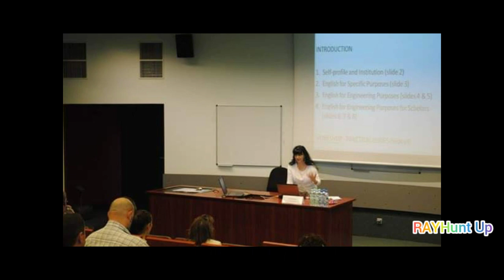উচ্চ শিক্ষায় বিদেশ। স্পেশাল পর্ব। Study Abroad from Bangladesh Abroad Inquiry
বিদেশে পড়তে আসা আমি মনে করি খুব সহজ বিষয়।

প্রথম স্টেপ হচ্ছে- আপনাকে প্রতিদিন বেশ কিছু সময় ইন্টারনেট ঘাঁটতে হবে। ইন্টারনেটে আপনি কি তথ্য জানতে চাইবেন? শুরু করবেন গুগল সার্চ দিয়ে। ধরুণ, আপনি আমেরিকায় পড়তে যেতে চাইছেন কিংবা ইংল্যান্ড, সুইডেন বা জার্মানি।

এখন আপনার কাজ হচ্ছে গুগলে সার্চ দিয়ে এইসব দেশের বিশ্ববিদ্যালয়গুলোর ওয়েবসাইট থেকে তথ্য সংগ্রহ করা। সকল বিশ্ববিদ্যালয়গুলোর ওয়েবসাইটে তাদের ভর্তির তথ্য দেয়া থাকে এবং আবেদন অনলাইনেই  করা যায়।

এখন আপনি যেই তথ্যগুলো নিবেন,
সেটা হচ্ছে- ওই সব বিশ্ববিদ্যালয়গুলোতে ভর্তি হতে কিংবা স্কলারশিপ পেতে কি কি যোগ্যতা লাগে। দেখবেন বেশিরভাগ বিশ্ববিদ্যালয়গুলোতে আলাদা একটা সেকশন থাকে, যেখানে লেখা থাকবে- ইংলিশ রিকয়ারমেন্ট। অর্থাৎ আপনাকে ইংলিশ টেস্ট স্কোর কতো পেতে হবে। এছাড়া আপনার সিজিপিএ কতো থাকা উচিত ইত্যাদি। অনেক ক্ষেত্রে সিজিপিএ চায়ও না!

অনেক বিশ্ববিদ্যালয়ে হয়তো দেখবেন অনেক বেশি ইংলিশ টেস্ট স্কোর চাইছে, অনেক জায়গায় হয়তো আপনার যেই যোগ্যতা তাতেই হয়ে যাবে, আবার এমন বিশ্ববিদ্যালয়ও পাওয়া যেতে পারে, যেখানে হয়তো টেস্ট না দিলেও চলছে! এই তথ্যগুলো জানার জন্য আপনাকে যেটা করতে হবে- প্রতিদিন এভাবে ১০-১৫টা বিশ্ববিদ্যালয়ের ওয়েবসাইট ঘাঁটতে হবে। এভাবে ওয়েবসাইট ঘাঁটতে ঘাঁটতে একটা সময় আপনি আবিষ্কার করবেন- আপনার যোগ্যতা অনুযায়ী কোন কোন বিশ্ববিদ্যালয় আপনি আবেদন করতে পারবেন।

কিংবা ধরুণ, আপনার ভালো ইংলিশ টেস্ট স্কোর নেই, কিন্তু আপনি সেই বিশ্ববিদ্যালয় পড়তে যেতে চাইছেন, যেখানে ভালো স্কোর চাইছে; তাহলে সেই অনুযায়ী নিজেকে প্রস্তুত করুন।

যখন আপনি দেখবেন ওদের ওয়েবসাইটে দেয়া যে সকল তথ্যের সাথে আপনার যোগ্যতা মিলে যাচ্ছে, তখন আপনি আবেদন করবেন। সেখানে দেখবেন দেয়া আছে আবেদন করার শেষ সময় কবে কিংবা ঠিক কবে থেকে আবেদন করা যাবে। এভাবে অনলাইনে আবেদন করে ফেলবেন, সেই সঙ্গে আপনার সব সার্টিফিকেটগুলো আপলোড করে দিবেন। অনেক বিশ্ববিদ্যালয় হয়তো আপনাকে বলবে- কাগজগুলোর হার্ড কপি পাঠাতে, সেই ক্ষেত্রে বাই-পোস্টে পাঠিয়ে দিবেন।